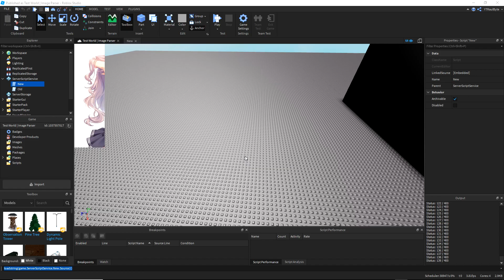"Put any Image onto Roblox" | Decal Filtering Bypass - Roblox Concept Creation #1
Hello der, it is me, Francisco I. I show cool video
Upload anime gurl or stuff onto roblox. Want to know how?

_Sauce Discord - Join the community!